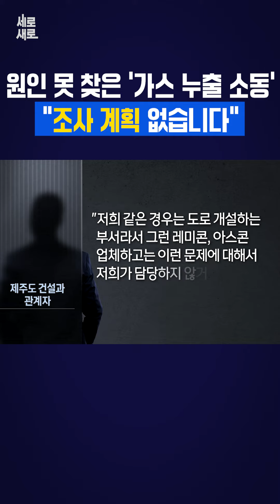원인 못 찾은 '가스 누출 소동' "조사 계획 없습니다"